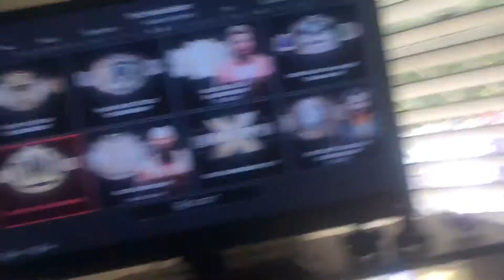Wwe 2k19 every current champion in real life 27 December 2018